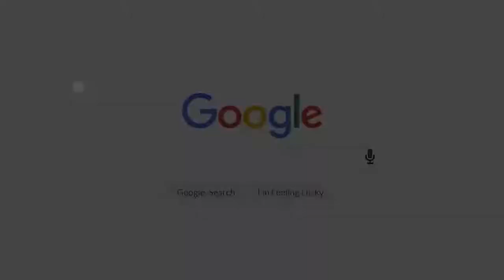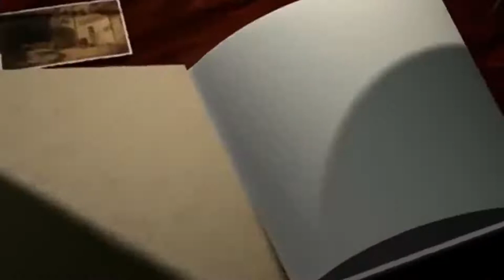Belajar Mengenal Angka Dalam Bahasa Inggris | Syauqi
Syauqi Belajar Mengenal Angka dalam Bahasa Inggris bersama Papa Antoni